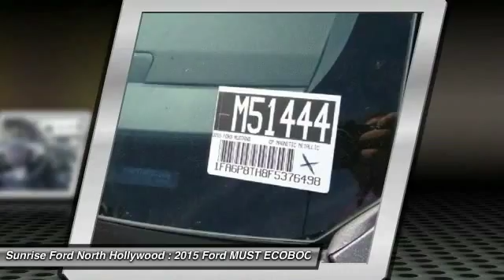2015 Ford MUST ECOBOOST North Hollywood,Los Angeles,San Fernando Valley,Glendale,Burbank M51444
2015 Ford MUST ECOBOOST CP

5500 Lankershim Blvd.

SUNRISE FORD NORTH HOLLYWOOD, PROUDLY SERVING NORTH HOLLYWOOD, LOS ANGELES, SAN FERNANDO VALLEY, GLENDALE, BURBANK, AND SURROUNDING CALIFORNIA LOCATIONS THIS MAGNETIC METAL 2015 Ford IS EQUIPPED WITH A 2.3L EcoBoost, AUTOMATIC TRANSMISSION, AND RECEIVES AN ESTIMATED . NORTH HOLLYWOOD CALIFORNIA 91601.